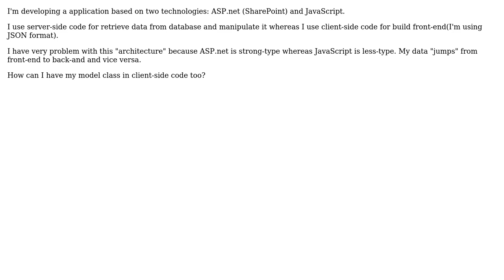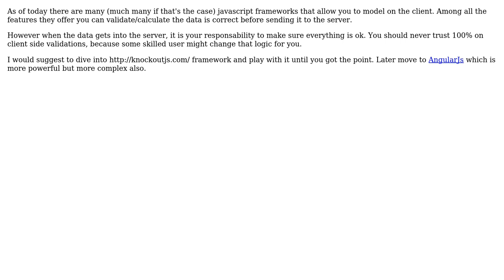Software Engineering: Send mapped data from server-side code to client-side code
With thanks & praise to God, and with thanks to the many people who have made this project possible! | Content (except music & images) licensed under CC BY-SA | Music | Images & others | With thanks to user mau user ilMattion user gnat and the Stack Exchange Network Trademarks are property of their respective owners. You are responsible for your own actions.